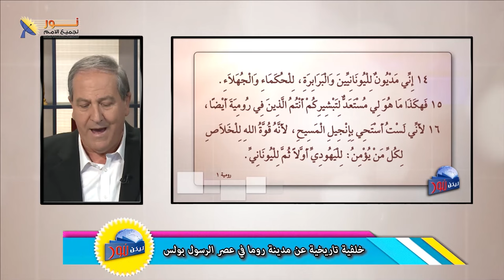04- هل يؤمن المسيحيون بانجيل واحد أم بأناجيل متعددة؟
📌هل يؤمن المسيحيون بانجيل واحد أم بأناجيل متعددة؟

📖 انجيل واحد: يشير مصطلح "انجيل المسيح" إلى الكتاب المقدس ككل، وتحديداً العهد الجديد.
🌟 مصدره الله: اسم "انجيل الله" لأن مصدره هو الله الذي أوحى به إلى أنبيائه وأتمه بعمل ابنه يسوع المسيح.
✝️ موضوعه يسوع المسيح: يُعرف أيضًا بـ "انجيل ابن الله" لأنه يتناول حياة وتعاليم يسوع وفدائه للبشرية.
🕊️ مُسّح من الله: يُعرف أيضًا بـ "انجيل المسيح" لأن يسوع هو مسيح الله المُمسّح ليقدم الخلاص.
📜 مناديه بولس الرسول: يُعرف أيضًا بـ "انجيل بولس الرسول" لأنه نشر رسالته في العالم وفقًا لأسفار الأنبياء.
🌿 أسماء أخرى لانجيل المسيح: منها انجيل السلام، بشارة نعمة الله، بشارة الملكوت، انجيل الخلاص، انجيل مجد المسيح.

📌يمكنك التواصل معنا بصورة شخصية عن طريق رسائل الواتساب👇
WhatsApp الواتساب:    🆆🅷🅰🆃🆂🅰🅿🅿